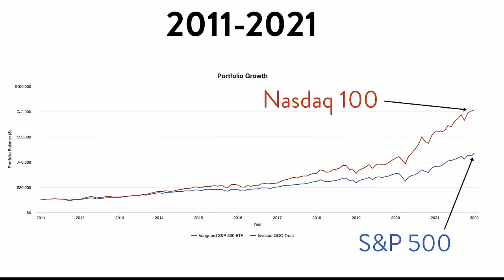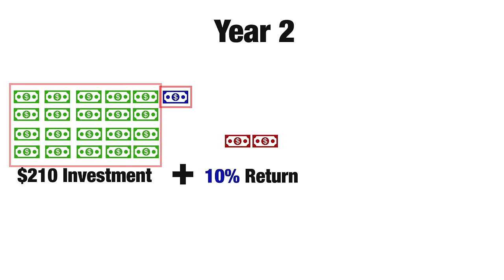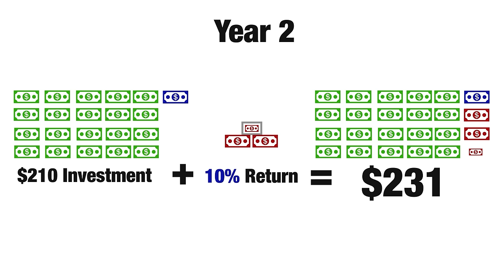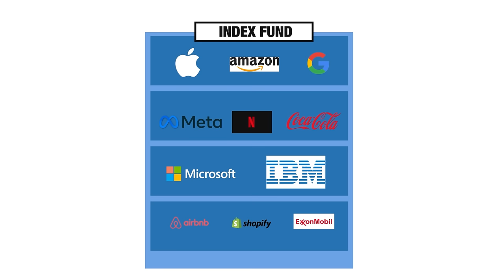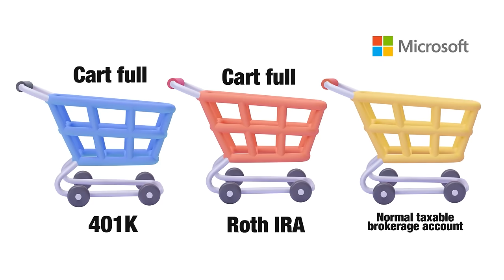How To Invest for Beginners (Step by Step)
If you are focused on increasing your net worth, then you should listen/watch the episode with Dave Ramsey next

#66: Jeremy Schneider, founder of Personal Finance Club, has doubled his net worth by reinvesting since he retired at age 36. Think of this episode as an Investing 101 course, where Jeremy and Erika guide us through the basics of investing. It’s completely beginner-friendly, even if you’ve never invested!  We cover the most common questions you have about investing, including:
- what is a stock?
- what is an index fund?
- ⁠what should I invest in?
- what is Compounding Interest?
- The 50-30-20 rule for investing

As promised, here is the link to join my course 3D Money - take control of your future and transform your money habits.

Join my free 5-Day Investing Challenge to learn how to make your first $10,000 with investing even as a beginner

Thanks for tuning in and come back every Tuesday for a brand-new episode! Prefer to listen on the go? Listen wherever you get your podcasts.

Did you enjoy the episode?⁠⁠ Please leave us a review here⁠⁠ : (just scroll to the bottom and tap on “leave a review”) It really helps the podcast especially since we’re just getting started. Even just a sentence is perfect!

Follow the podcast @erikataughtme across platforms.
Join my free 5-Day Savings Challenge to save $1,000 in a month -- without penny pinching or changing your lifestyle
Get my Mastering YouTube course, to learn how to grow a YouTube following and monetize it

Timestamps:
00:00 - Intro
02:01 - Jeremy's Money Philosophy
07:19 - How to start investing with $10 a month
14:01 - What is a Stock?
18:42 - What Stocks should I buy?
26:28 - What is S&P 500?
31:22 - After understanding index funds, what's next?
36:13 - Which index funds should people be buying?
43:17 - One common mistake of people in investing
44:54 - Sins when it comes to investing
53:59 - The best time to invest
55:06 - Jeremy Taught Me